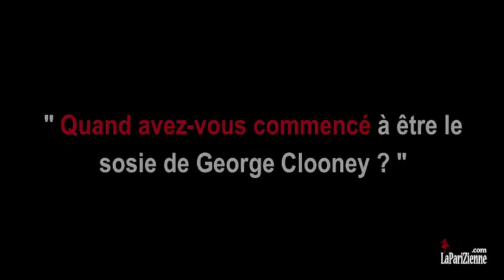LaPariZienne.com a rencontré le sosie de George Clooney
Paris, le 5 Août 2014
C’est assez stupéfiant de constater l’attraction que génère l'image du sosie de George Clooney, Pascal Carreras. Comme une double-peau, son double lui colle à la peau. En voyant George Clooney passer à la télé, sa fille avait cru voir son père, peut-être victime d’un dédoublement de personnalité. Maintenant, que son père passe à la télé, peut-être est-ce George Clooney qui prépare les repas dans la cuisine, ou du café, ou What Else ?